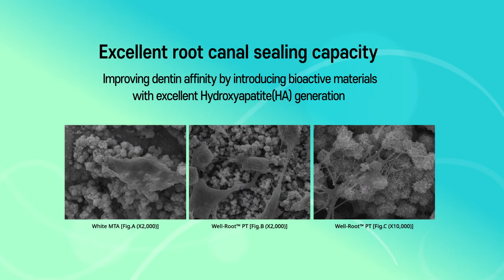Vericom Well Root master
Related lecture videos (관련된 강의 영상)